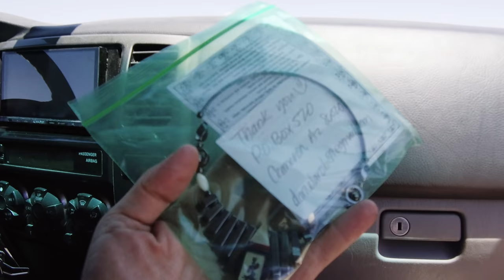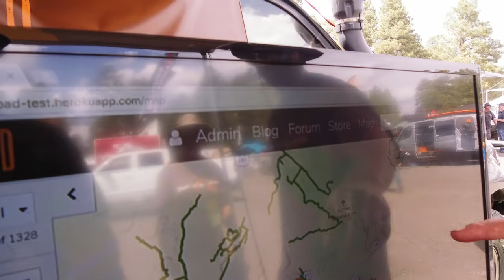Trail Benders Overland: Journey to the Expo S3 Ep5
After parting ways with Steven, we continue our trip through Coal Mine Canyon, Grand Canyon, and finally to the Expo. We meet amazing new people and relive awesome stories through conversation with fascinating people.